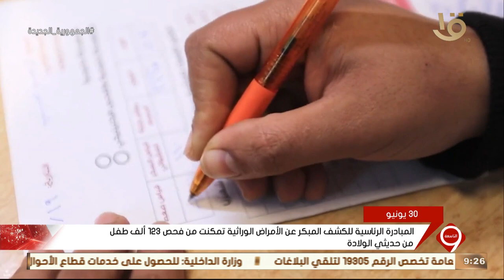نشرة التاسعة | ثورة 30 يونيو كانت نقطة انتقال وتحول في حياة المواطن على مستوى الصحة